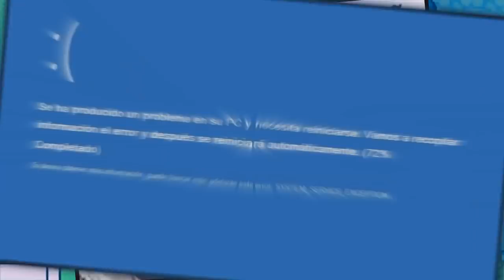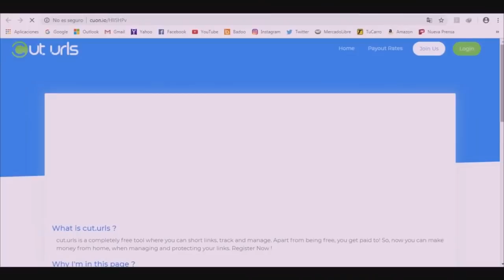DESCARGAR POKEMON DARK WORKSHIP V0.3 HACKROM CON MEGAEVOLUCIONES MUCHOS POKEMONS Y MAS | ElBurgerXV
► :-) Hola Chavales! Hoy vamos a Descargar pokemon dark workship final :D mas los emuladores para pc y android y macOS para que podamos disfrutar estos juegos en nuestras plataformas favoritas. en el vídeo explico las cosas y características de la rom Y bueno chavales el pokemon dark workship es un juego bastante guay :) en mi opinion me gusta y puede que le haga unos divertidos gameplays si ustedes quieren claro :)

→→→→→→→→→→→ ¡ATENCIÓN! ←←←←←←←←←←←

Link Directo 'Puedes Acceder a Twitter sin Cuenta'

✌✌✌ ✔ INFORMACIÓN ADICIONAL ✔  ✌✌✌

☞ Bueno. como mi ordenador no esta disponible :( no podre subir videos muy adiario temporalmente. tengo que ahorrar para poder comprar un ordenador nuevo uno compatible. o superior. pero bueno chavales espero contar con su apoyo y ayuda para poder tener un ordenador mejor para poder seguir subiendo vídeos :)
(la verdad se siente horrible no poder tener un ordenador xd)

✔  ¿Quien Soy?  ✔
☞ Soy un Chaval que le gusta entretener a las personas y hacerlas pasar buenos ratos. Mi contenido es solo pokemon. y me gustan las pokemoncitas =) me dedico a tutoriales, teorías, ¿parodias? gameplays de pokemon. de cualquier juego pokemon ya sean Hack Roms, Ds, 3DS, y más, la verdad creo que soy muy raro porque cuando hago vídeos tiendo a sumergirme en una aventura con mucho drama y cosas muy raras y pervertidas y con mucha suculensia y mucho entretenimiento y chistes malos o sin sentido.  pero casi nunca me doy cuenta xD. pero bueno. eso es lo que soy yo. ElBurgerXV

✔  ¿Cuantas veces subes Vídeos?  ✔
☞ No tengo orden. solo de vez en cuando. calculo que  subo 2 a 3 vídeos a la semana y muy posible veces muy a diario.

- - - Cosas Usadas - - -
Pokemon - Ash Ketchum
Pokemon - Brock
ElBurgerXV - Red Flower. (la música final de mis vídeos)
En el minuto 1:02 se uso SLAV KING - Boris vs. DJ Blyatman

TTGG COSA